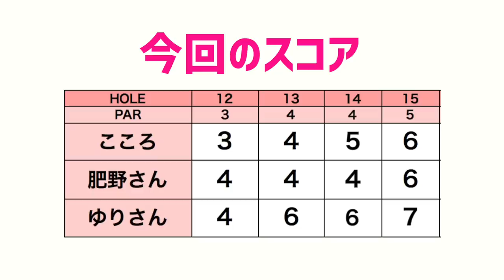ゴルフに真剣に取り組む理由を聞きました！【肥野竜也さん紺野ゆりさんとラウンド#2】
今回は、EVENでお馴染みの肥野竜也さん、楽園ゴルフのカバーガール紺野ゆりさんと三枝こころがモデル3人でラウンドしました。

肥野竜也さんのクラブセッティング
D 260y ローグ 10.5
4w 245y XR
UT 20° 220y APEX 3
UT 23° 200y APEX 4
5I 185y
6I 175y
7I 165y XFORGED
8I 155y
9I 145y
PW 135y
48° 120y MACK DADDY 4
52° 110y RM-22
58° 90y RM-22
PT 30y（笑） キャメロン

紺野ゆりさんのクラブセッティング
D 190y
5W 170y
7W 160y
4U 150y
5U 140y
7I 130y
8I 120y
9I 110y
PW 90y
AW 70y
SW 60y
PT

サマンサタバサ ガールズコレクション・レディーストーナメントは
2018年7月13日（金）～7月15日（日）開催！

ーーーーー
アパレルここから予約できます↓

ーーーーー